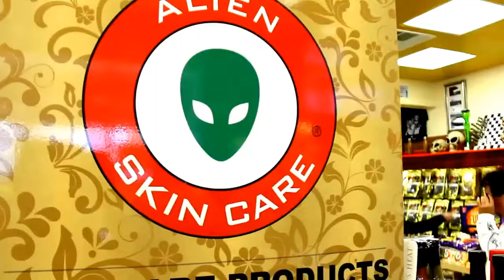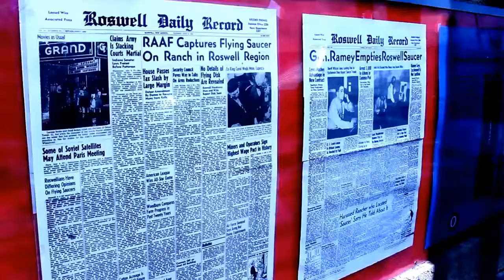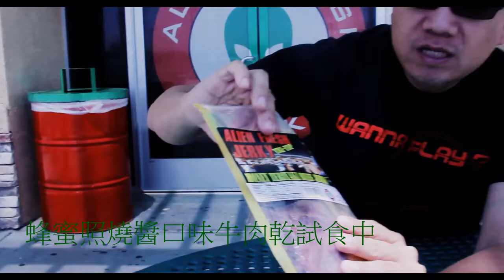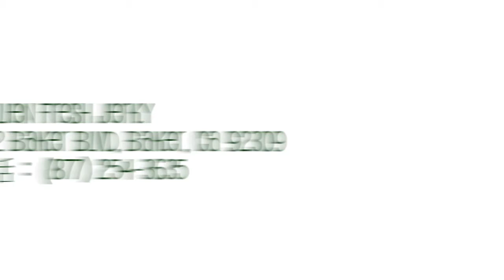【玩加州吧】第393集 恶搞！竟有外星人肉干，有這麼夸张吗？！Alien Fresh Jerky in Baker, CA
各位知道嗎？神祕的51區就位於內華達州沙漠。盛傳，美國在那裡跟外星人緊密合作，開發先進的飛行載具，也因此這條15號公路長期均蒙上一層面紗。當遊客往來洛杉磯到賭城之間，Baker這裡有一間主打外星人的主題商店，招牌是美式肉乾，味道如何就讓我們主持人Derral告訴大家嚕！